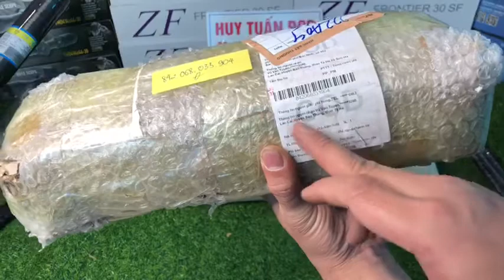Hàng nghìn lý do Bom Hàng -ko nhận hàng của Khách ko chuẩn/Quá chán-mất mặt A,e thanh hoá và Lào cai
Hàng nghìn lý do Bom Hàng -ko nhận hàng của Khách ko chuẩn/Quá chán-mất mặt A,e thanh hoá và Lào cai quá
A,e có nhu cẦu mua hàng lhe shop HUY TUẤN UY TÍN-CHẤT LƯỢNG
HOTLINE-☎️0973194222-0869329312